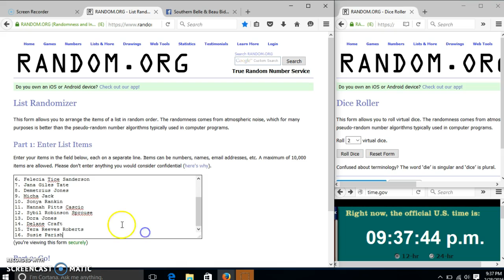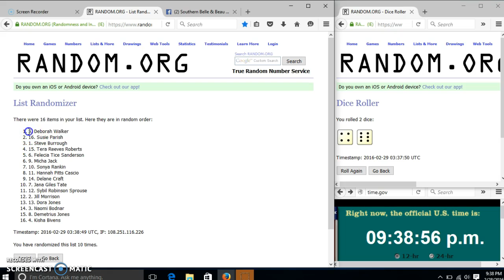Jessica's Appreciation 2/28/16